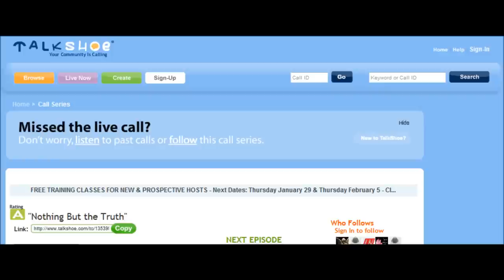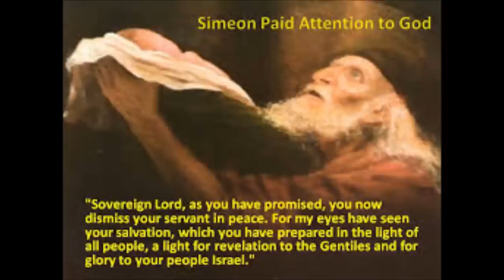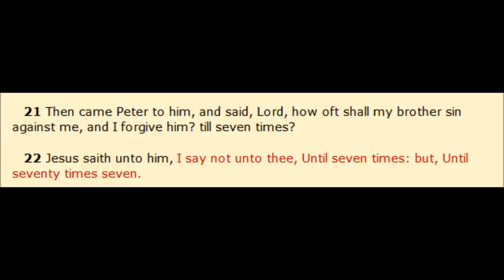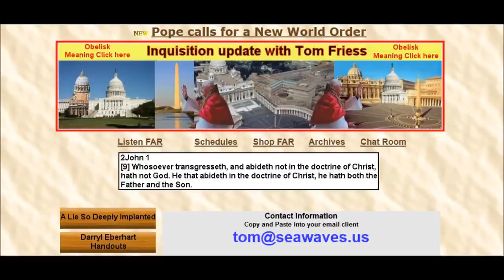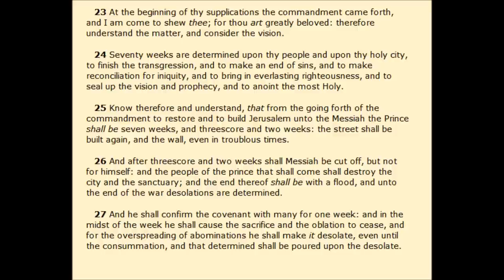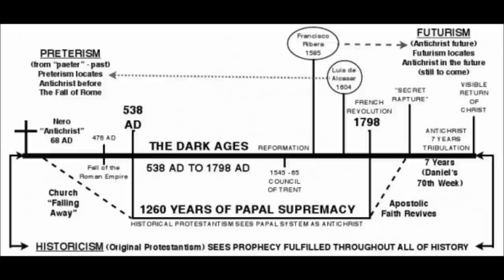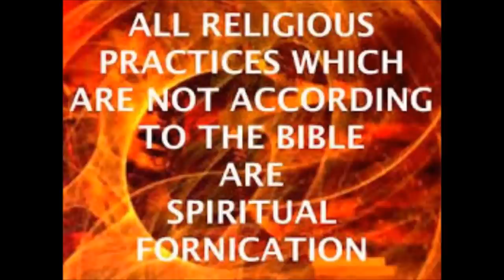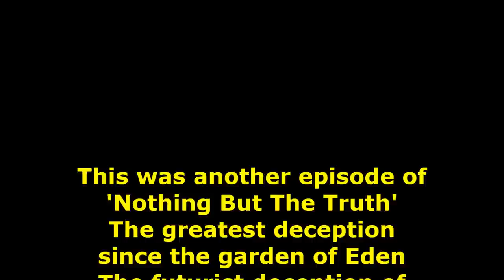The Greatest Deception Since The Garden Of Eden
The most important part of this series, 'Nothing But The Truth' ever, featuring Tom Friess
Why the title 'the greatest deception since the Garden of Eden?'
Because there, for the first time in man's history, Satan deceived the WHOLE WORLD and ever since the proclamation of the futurist ANTICHRIST LIE again Satan twists the WORD of GOD and deceives the WHOLE WORLD for the second time.
Fool me once, shame on you (SATAN), fool me twice shame on ME... What does this imply?
The founding of ISRAEL after WW2 by deceiving the people through faked persecution and real inquisition to have a reason to have a nation state of Israel and jews living in that area as there was in Daniel's prophecy:
Daniel 9:25 Know therefore and understand, that from the going forth of the commandment to restore and to build Jerusalem unto the Messiah the Prince shall be seven weeks, and threescore and two weeks: the street shall be built again, and the wall, even in troublous times.
The building of the Temple that is being planned in Jerusalem now, the allowance given to the jews to worship under the trees between the buildings of the Temple are the next steps.
This deception will convince the world we are NOW living in the 70 week prophecy.
This is the denial of Christ Jesus's FIRST coming so that the ANTICHRIST who claims to BE CHRIST will be accepted by the whole world as Messiah!
John 5:43 I am come in my Father's name, and ye receive me not: if another shall come in his own name, him ye will receive.
The fulfillment of the 1590 founded jesuitical futurist deception of the ANTICHRIST being a single individual in the (then) distant future taking the heat of the refomers interpretation of the papacy being the biblical, historical and prophetic ANTICHTIST!
Dispensational futurism versus historicism!
The truth that is written all along in the bible will prevail and will be understood by minds reading the word of GOD who are intellectually honest!
Part 2 of this topic:
Nothing But The Truth – Satan’s Paradise: The Consequences Of Not Understanding The Greatest Deception Since The Garden Of Eden

The Rapture will be Cancelled!